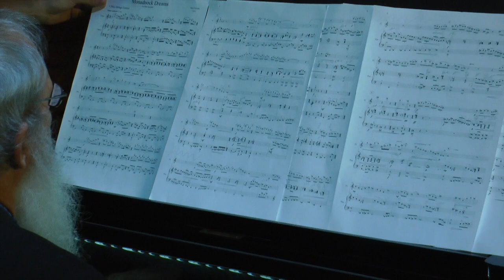“Monadnock Dreams” Flute Sonata by Mark Piszczek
Mark Piszczek wrote music for winds, and this is one of the pieces that were performed at Timucua in October 2019. Nora Lee Garcia and Richard Drexler performed this piece, while the other music was played by members of Alterity.